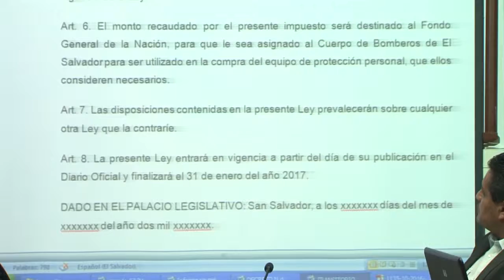Impuesto Ad Valorem de importar Material Pirotécnico servirá para el Cuerpo de Bomberos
La Comisión de Defensa acordó reformar el art.51 de la ley que regula los pirotécnicos. Con la reforma la recaudación del impuesto Ad Valorem servirá para el Cuerpo de Bomberos de El Salvador, una iniciativa del Presidente de La Comisión, Diputado Juan Carlos Mendoza